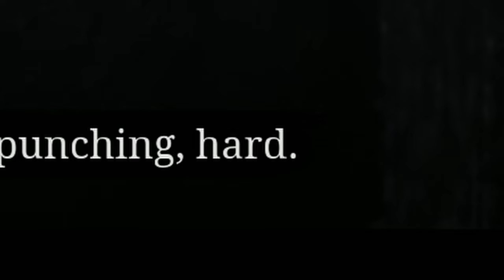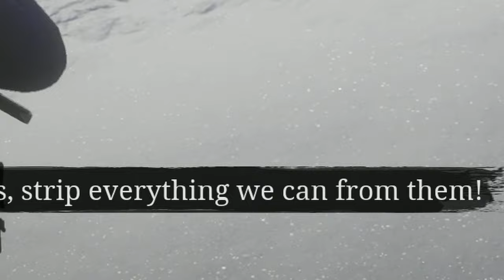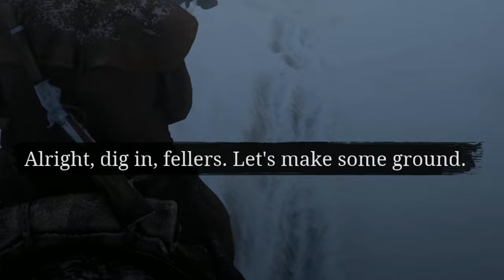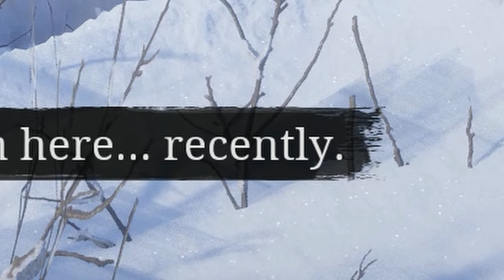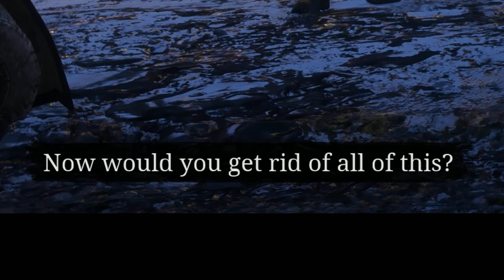Making Questionable Decisions In RDR2 Story Mode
YO If you are reading this.. How are you?

The FreckleMan channel is a part of the EPIC

In this hilarious gameplay of Red Dead Redemption 2, watch as I attempt (and fail) to master the Wild West in the most ridiculous way possible. From botched train robberies to accidental horse crashes, every moment in this RDR2 story mode is filled with unexpected chaos and funny fails. Join me as I stumble through Arthur Morgan’s epic journey, turning a serious Western adventure into a comedy of errors. If you love Red Dead Redemption 2 gameplay with a humorous twist, plenty of fails, and sarcastic commentary, this video is for you! Expect wild shootouts, awkward encounters, and plenty of laugh-out-loud moments.